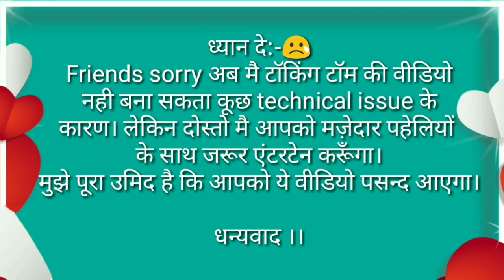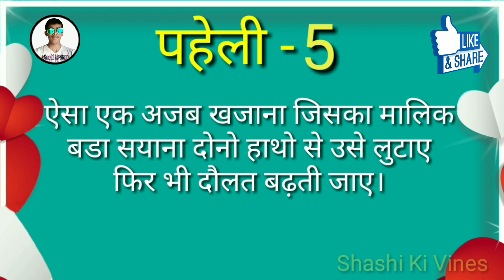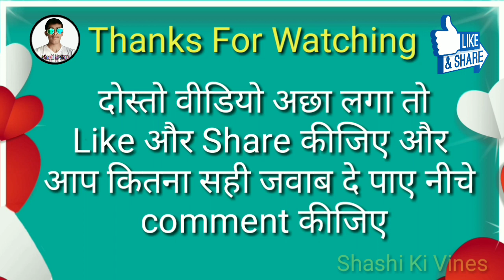पांच मज़ेदार पहेलियाँ//जो आप नही जानते होगें//शशि की वाइन्स//बिल्कुल नया//Shashi Ki Vines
NOTE:-My name is Shashikant Yadav and All Voice And Animation of This Video is Done By me.

If Any Audio or any ower feels that I used his copyrighted content in my channel without his permission so please let me know that video  comments or in instagram link below .video will deleted with 24 hours thanks.